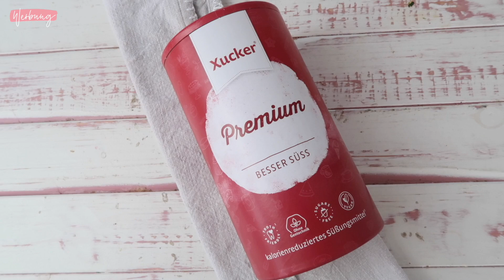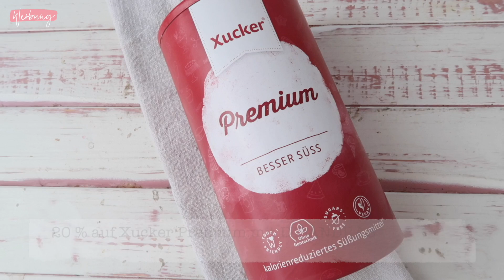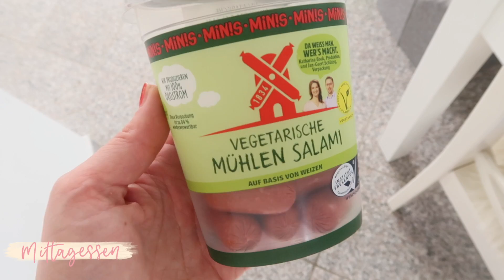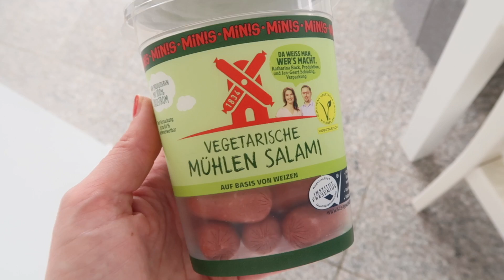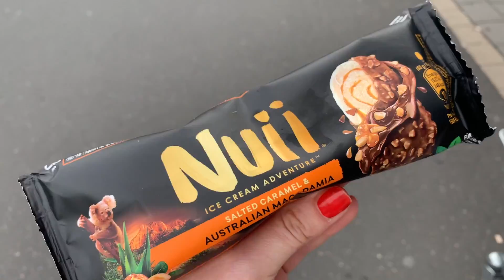Food Diary #195 I Low Carb Himbeer Törtchen ohne Backen I 2 neue Dip Rezepte I Sandras Kochblog I AD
Jeden Sonntag lade ich hier für Euch ein Food Diary hoch, ich ernähre mich überwiegend Low Carb und zeige Euch viele Rezepte, die Ihr alle auf meinem Foodblog und/oder Instagram findet.

Diese Woche habe ich Euch mitgenommen und zeige Euch wie ich ein paar leckere No Bake Kokos Himbeer Törtchen zubereite, die Low Carb tauglich sind. Das genaue Rezept findet Ihr hier weiter unten in der Videobeschreibung ⬇️

Folgt mir gerne auf Instagram (sandraskochblog), da gibts jeden Tag ein Rezept für Euch und auch alle Rezepte aus dem Video. Dort landen die Rezepte immer als allererstes.

MEIN KOCHBUCH

 IM VIDEO GEZEIGT/ERWÄHNT: No Bake Himbeer Kokos Törtchen:   Zutaten (für 4 Portionen):

Ein Törtchen hat circa 320 Kalorien und nur 6 g Kohlenhydrate

100 g gemahlene Mandeln
50 g Kokosmehl
50 g gehackte Mandeln
60 g Butter
1 EL Xucker Premium
Creme:
250 g Kokosjoghurt
150 ml Wasser
2 EL Xucker Premium
1 Päckchen (12 g) ungesüsstes Götterspeisen Pulver Himbeere
ein paar frische Himbeeren zum Toppen
Butter auf dem Herd schmelzen und mit den anderen Zutaten gründlich mit einem Löffel zu einem Teig vermengen, bis sich alles gut verbunden hat.
Auf die Förmchen verteilen und in den Kühlschrank stellen.
Für die Creme, das Götterspeisen Pulver und den Xucker mit heißem Wasser aufgießen und mit einem Schneebesen gründlich einrühren. 5 Minuten runterkühlen lassen, dann den Kokosjoghurt mit dem Schneebesen einrühren, bis alles glatt gerührt ist. 10 Minuten runterkühlen lassen und Esslöffel für Esslöffel in den Förmchen verteilen.
Für mindestens 4 Stunden kalt stellen, damit es fest wird.
Mit frischen Himbeeren (im Ganzen oder püriert) toppen und servieren, eignet sich natürlich auch super als Dessert

FAQ:

Welche Ausrüstung benutzt Du?

Foto Kamera: Canon EOS 750d
Video Kamera: Canon Powershot G7X

AD  im Videotitel: Das Video enthält eine bezahlte Produktplatzierung

Vielen lieben Dank fürs Zuschauen Ihr Lieben und bis zum nächsten mal ❣️

Ich freu mich von Euch zu lesen ❣️

Eure Sandra 😘